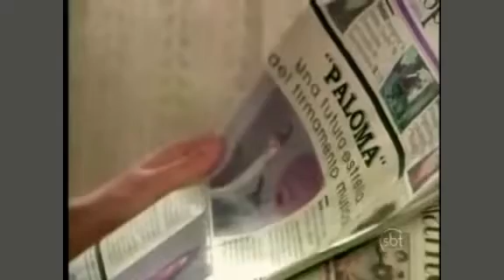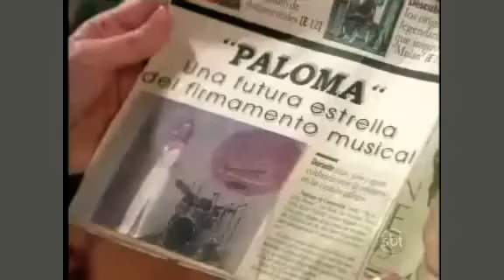ROSALINDA CAPITULO 37 PARTE 3/3